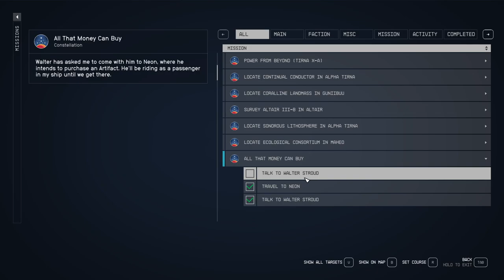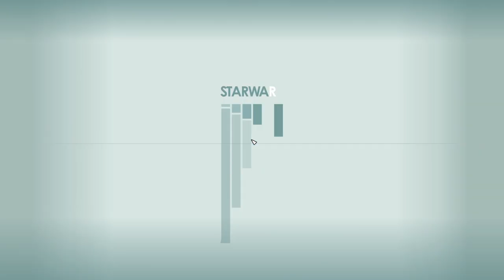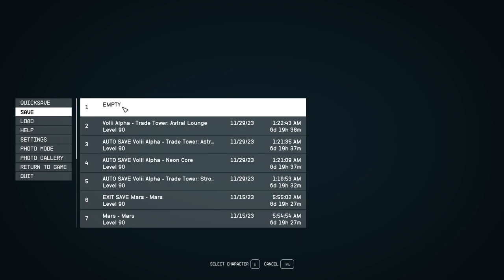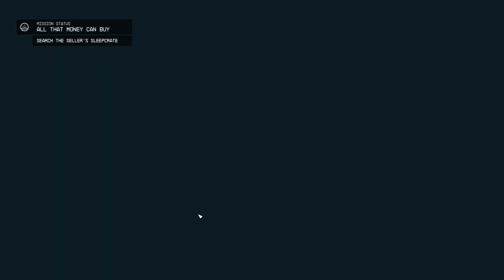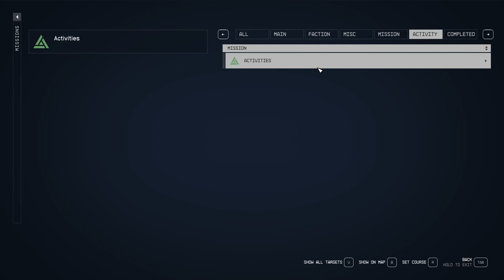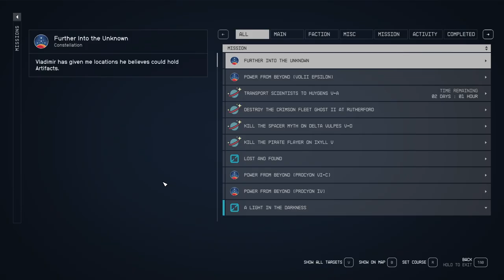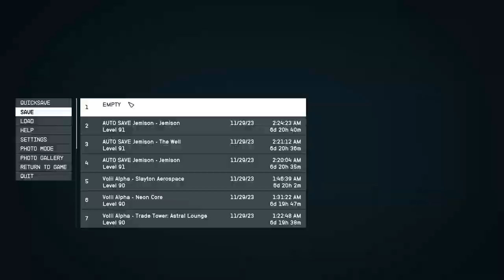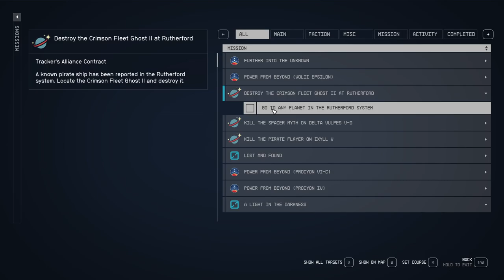STARFIELD Walkthrough Gameplay Part 58 Main Questing All That Money Can Buy - (FULL GAME)